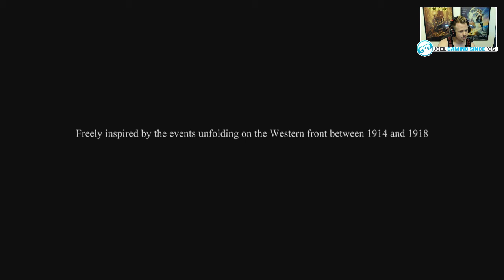Valiant Hearts: The Great War - Chapter 1: Dark Clouds Walkthrough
In the first chapter, players are given a taste of all the main characters that they can expect to encounter throughout the remainder of the game. You'll start off as Emile, but quickly transition to Freddie and Anna as you progress, working alongside your trusty dog, Walt. You'll even get a glimpse of Karl, a German born man trying to get home to his wife and child in France.

Valiant Hearts takes place between 1914 and 1918 and tells the story of five characters: Emile, a French farmer who goes looking for his son-in-law and becomes a prisoner of war after his first battle. Freddie, an American soldier fighting in honor of his fallen wife. Anna, a field medic surrounded by blood and tragedy. And Karl, a German soldier who is in love with Emile's daughter. These four are joined by an adorable dog who intersects with each of their stories and helps them on their path.